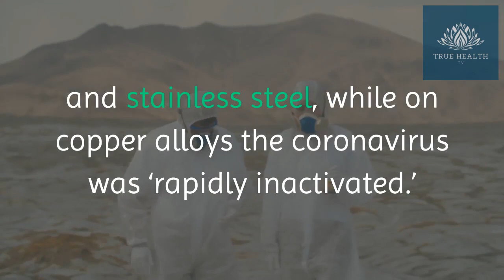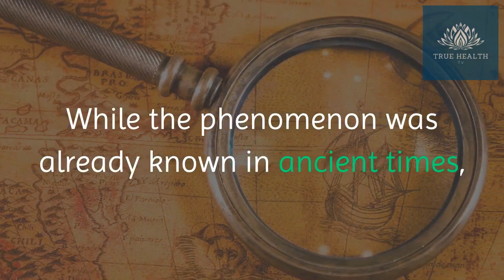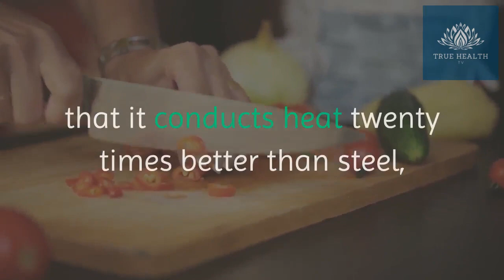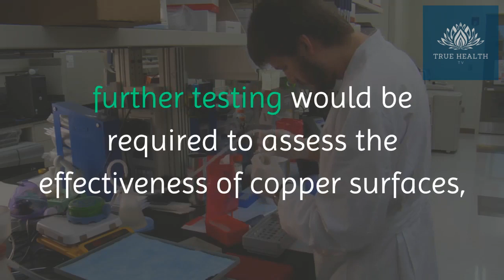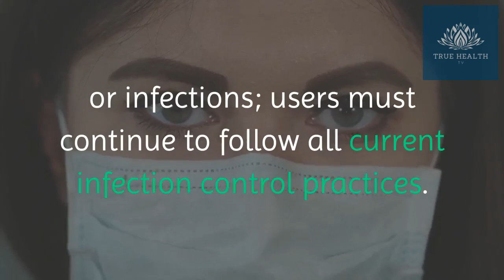What Are The Odds? Could Copper Help During The COVID-19 Pandemic?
Coronaviruses are species of virus belonging to the subfamily Coronavirinae in the family Coronaviridae, in the order Nidovirales. Coronaviruses are enveloped viruses with a positive-sense single-stranded RNA genome and with a nucleocapsid of helical symmetry. The genomic size of coronaviruses ranges from approximately 26 to 32 kilobases, the largest for an RNA virus.